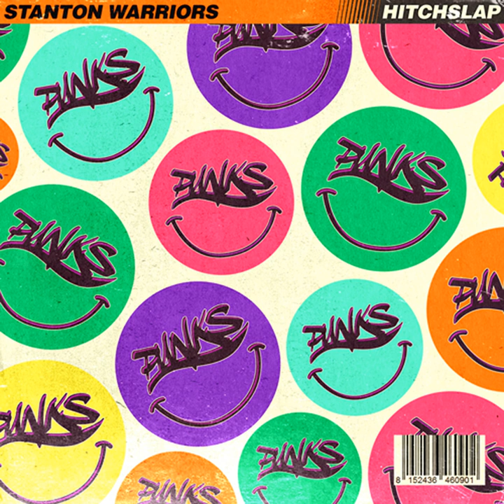Stanton Warriors - Hitchslap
★ RHYTHM & BREAKS ★